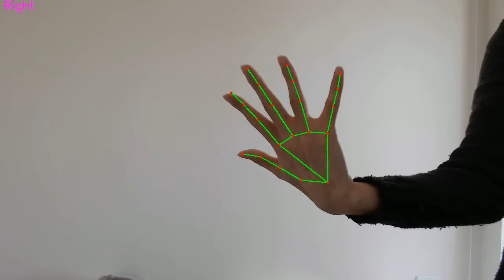ailia MODELS : BlazeHand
Detection of hand key points